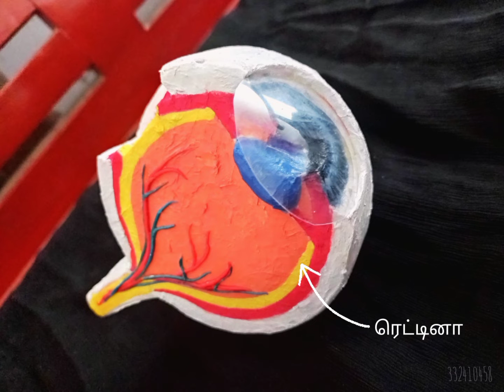மனித கண்... Human eye model...